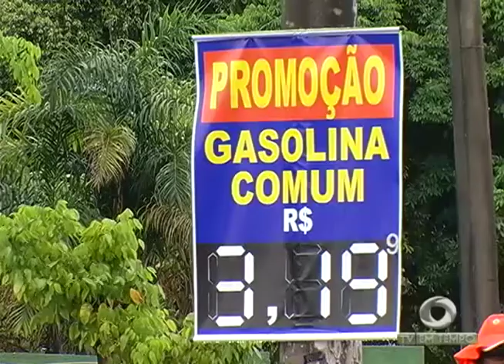Preço da gasolina deve voltar a subir nos postos de Manaus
02º BLOCO JORNAL 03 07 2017 - Preço da gasolina deve voltar a subir nos postos de Manaus